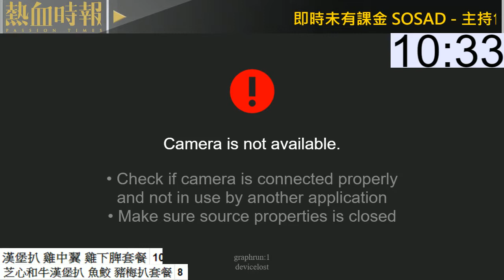《好人經濟》EP89 Part C︰芝心和牛漢堡扒 魚鮫 豬梅扒套餐 + 漢堡扒 雞中翼 雞下脾套餐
主持：黃洋達、和

合作單位：Shing Sky